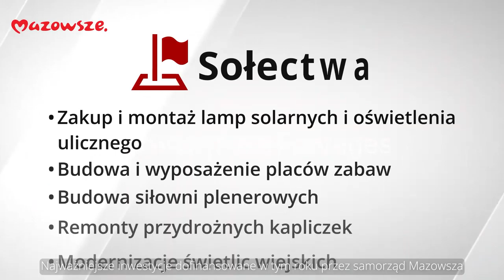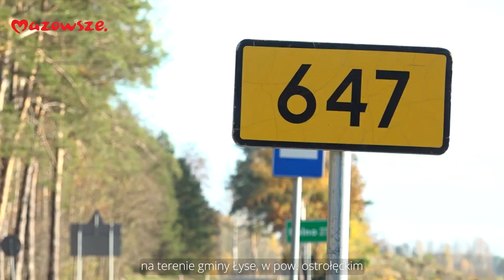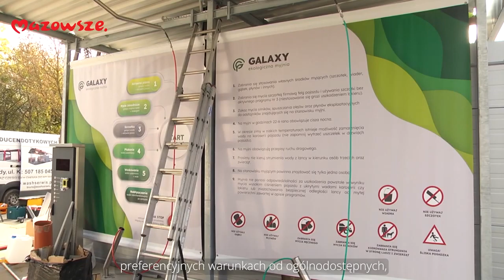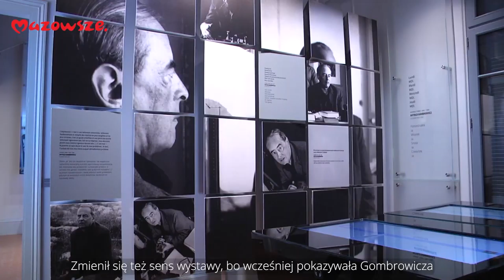Mazowsze. Wiadomości z regionu - 32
W tym wydaniu programu informacyjnego samorządu województwa mazowieckiego "Mazowsze. Wiadomości z regionu" mówimy m.in. o najważniejszych inwestycjach w subregionie płockim ze wsparciem samorządu województwa, ponad 75 mln zł na remonty dróg w regionie ostrołęckim, 400 mln Euro dla Mazowsza ze środków unijnych, pożyczkach od Mazowsza, z których korzystają siedleckie firmy, a także o otwarciu drugiej części ekspozycji Espace Museal Gombrowicz w Vence.